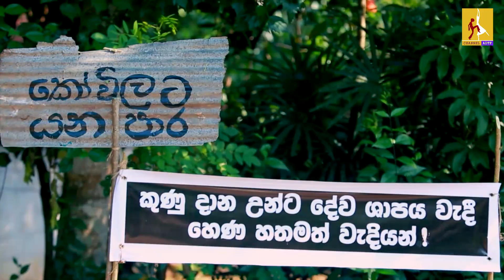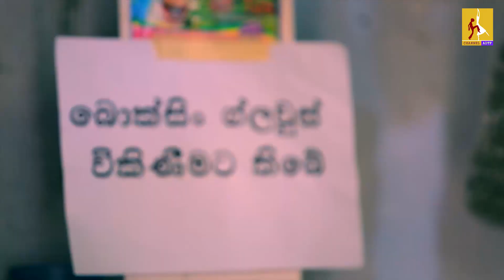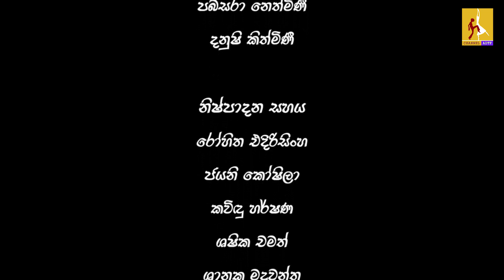Kunu Song | කුණු සිංදුව | සකල කසළ | Channel ADTF | Episode 46